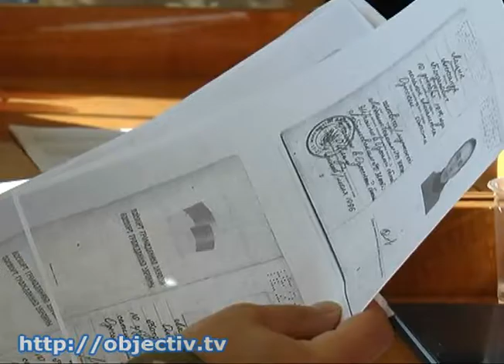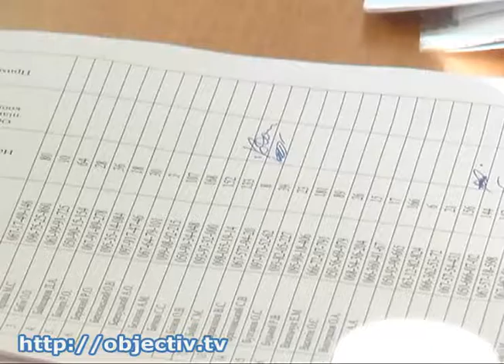Более 140 участников АТО получили участки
- На Харьковщине более 140 участников АТО получили участки под садоводство - Они находится в поселке Малиновка Чугуевского района. По 12 соток земли распределили путем жеребьевки.